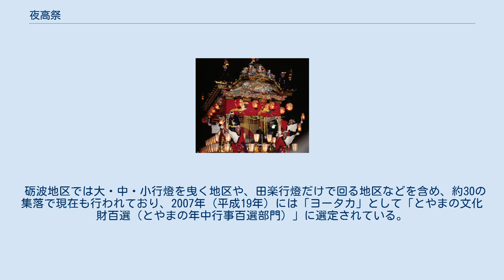夜高祭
夜高祭（よたかまつり）は富山県の砺波、南砺、小矢部地方並びに北海道沼田町に伝わる祭。
夜高あんどん（行燈）祭り、またヨータカ、ようたかとも言われる。
 起源は南砺市福野地区の前身である福野町が1650年（慶安3年）に町建てし、2年後の1652年（慶安5年）に大火で町全体をほぼ焼失したが町の再建に即座に取り掛かった。
その際神明社創建のため伊勢神宮の分霊を迎えることになり使者を送った。
その使者一行が帰途途中倶利伽羅峠あたりで夜になったことを町民達が知り、行燈を持って使者を出迎えたのが祭り（福野夜高祭）の始まりといわれる。
 現在では富山県内の砺波、南砺、小矢部地方一体で見ることができ、福野では神事として、それ以外の地区では砺波・南砺地方で6月に入り、田植えが終わり休みを取るという意味の「ヤスンゴト」（休んごと）といわれる習慣があり、この時期に合わせ各地で五穀豊穣を願う田祭りや観光祭として6月初旬頃に行っているもので、大・中・小の夜高行燈を曳いたり長方形の田楽行燈と呼ばれる行燈を持ち町内を練り歩くもので、福野から伝わったものと考えられる。
また、小矢部市出身の沼田喜三郎が開拓し町名にもなった北海道沼田町では、1977年（昭和52年）小矢部市津沢地区より夜高行燈造りを伝承され、同年より「沼田町夜高あんどん祭り」として行われている。
 砺波地区では大・中・小行燈を曳く地区や、田楽行燈だけで回る地区などを含め、約30の集落で現在も行われており、2007年（平成19年）には「ヨータカ」として「とやまの文化財百選（とやまの年中行事百選部門）」に選定されている。